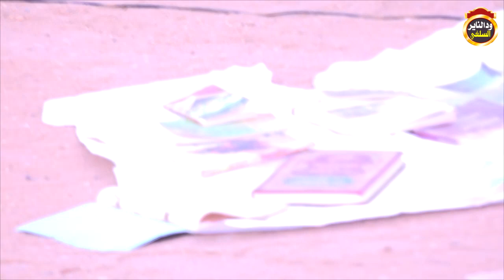شبهات حول حديث ما الشرك أخاف عليكم ؟ الشيخ أبوبكر اداب 2018